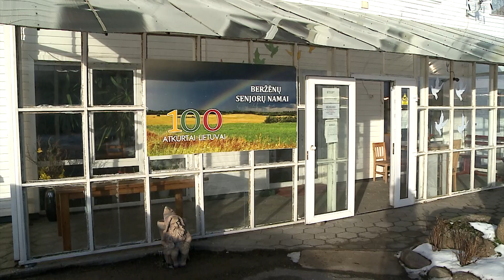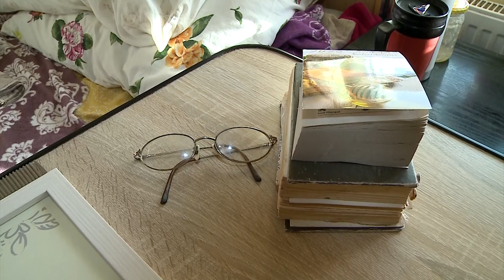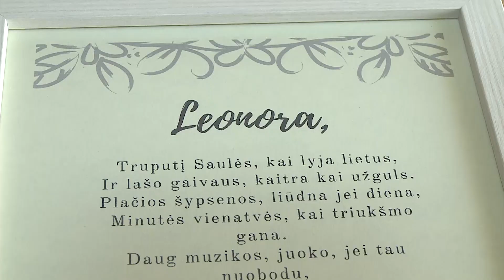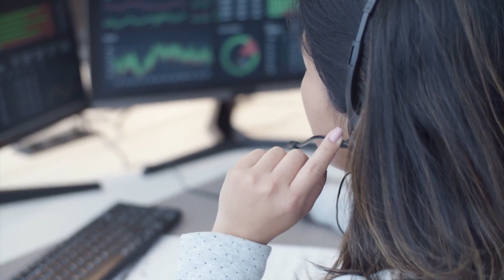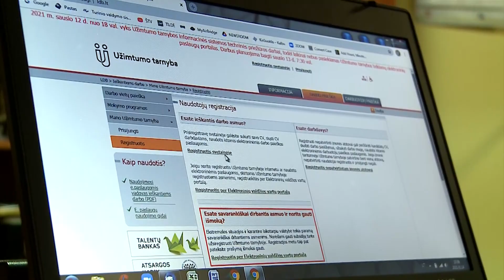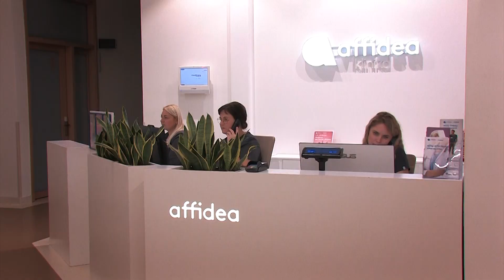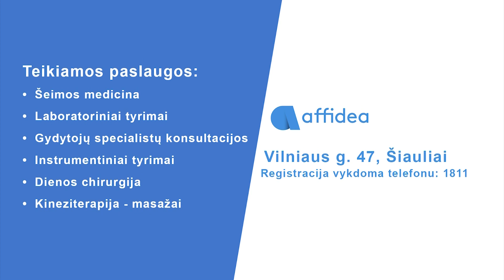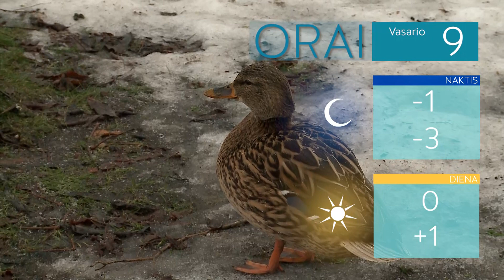Infostudija 2023-02-08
Skaičiaus 7 magija: vasario 7 dieną 107-ąjį gimtadienį pasitiko Beržėnuose gyvenanti Leonora Kontrimienė

Kas yra grupės darbuotojų atleidimai?

Radviliškyje atidaryta paroda „LABAS ITALA“